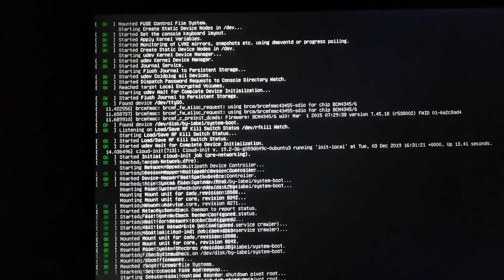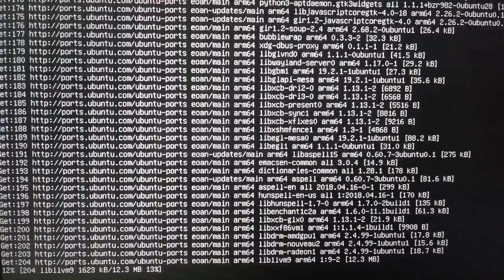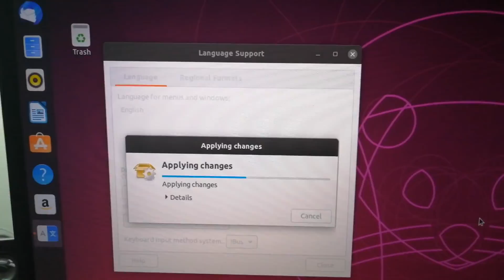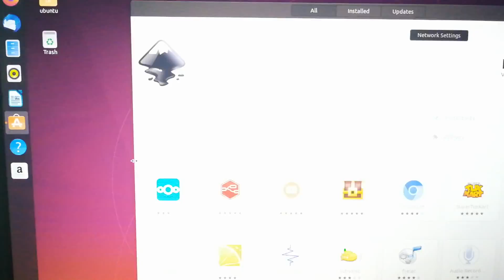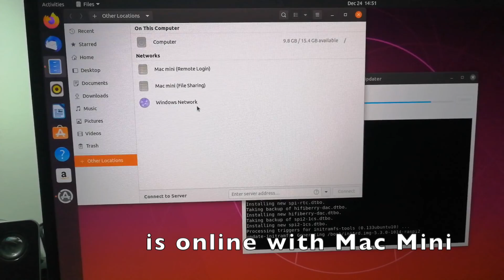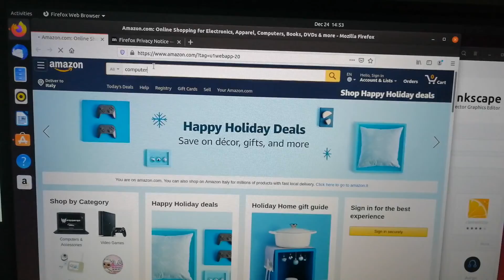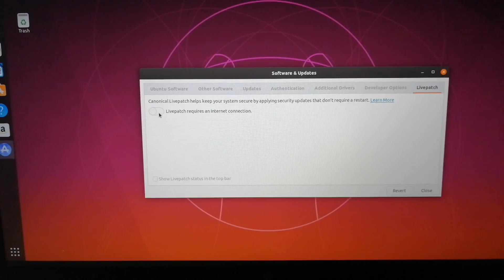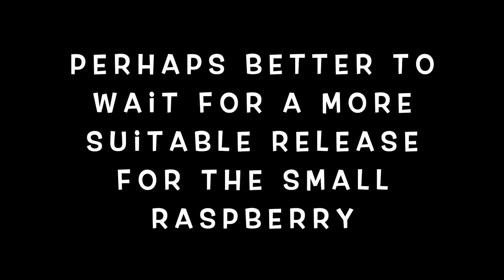Ubuntu server desktop on raspberry pi 4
Simply, the Raspberry is very interesting, on linux desktop,
but even on this pi 4, is necessary a more suitable desktop version

Raspbian it is the one that best manages the device.